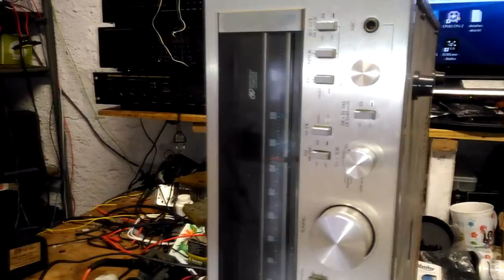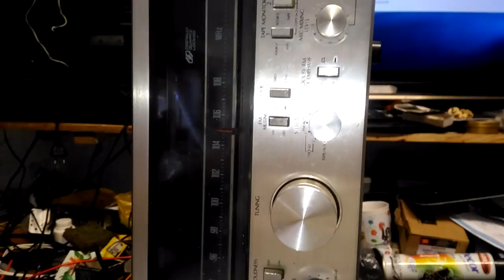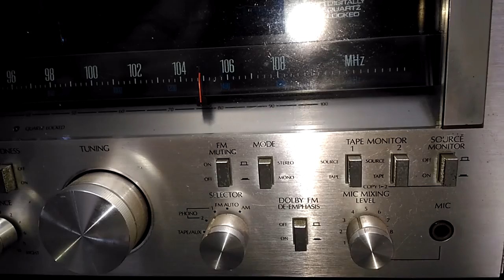Receiver G 7700 Primeiras Impressões Parciais "Cagaram no amplificador"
Segue o video inicial, o cliente pediu para fazer a geral, recapeamento, e colocar o amplificador para funcionar como o original, depois que abri a tampa descobri uma plaquinha desenhada a mao.
Sinceramente não tinha a necessidade de o outro tecnico fazer isso! só implantar placas sobressalentes quando não da para recuperar a peça em questão.

Iremos retirar a placa Gambiarra e colocar a unidade de potencia para funcionar como o original!